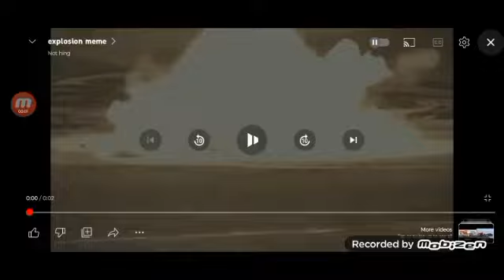ytp add round 1